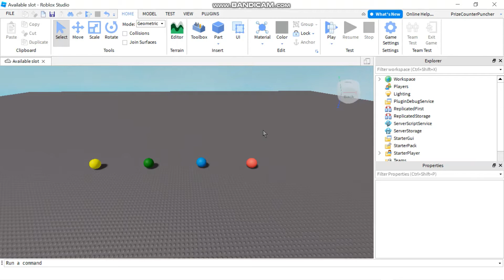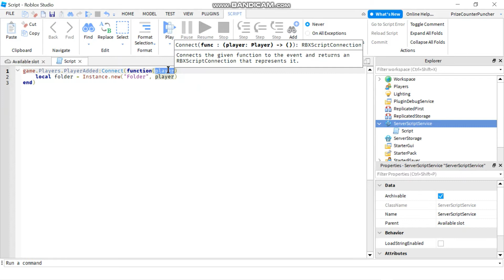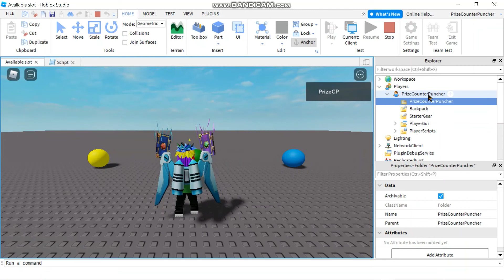Player Added Events (PlayerAdded) (Roblox Studio Tutorial for New Beginners Series) (N046)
In this Roblox scripting scripts tutorial, you will learn how to add or catch player added events in Roblox (PlayerAdded).  A player added event is fired every time a player joins the game.  It is up to you to catch them if you would like to do something with the players as they enter the game.

By PrizeCP Roblox Studio Tutorial for New Beginners Series

We offer 100% Free Online Courses, where kids and adults of all ages can learn to build your own Roblox games quickly and easily.  Follow step by step video instructions in our PrizeCP Roblox Studio Tutorial for New Beginners Series playlist.  Our lessons will prepare you with valuable computer programming skills needed, possibly for a brighter future career in the software engineering field.  It's never too early or too late to develop your software development skills.  The programming language that we use in Roblox is Lua.  Lua is a simple programming language that is good for kids and beginners to learn.  And best of all, you will be learning it while having fun with building your own Roblox games and playing with friends online.

You can check out the different playlists below to see which one suits you best.